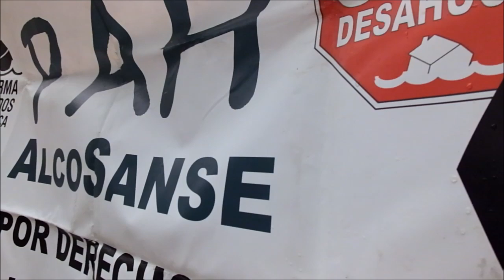"SI NOS MOVEMOS CAMBIAMOS TODO"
SI NOS MOVEMOS CAMBIAMOS TODO, una manifestación en Madrid
para una VIDA DIGNA. Con el concejal del Ayuntamiente de Alcobendas SÍ SE PUEDE, Edu Andradas.
Un corto de Uwe Süssmann, SÍ SE PUEDE